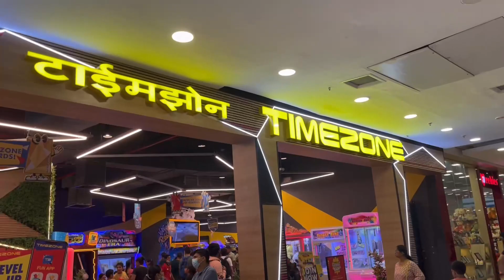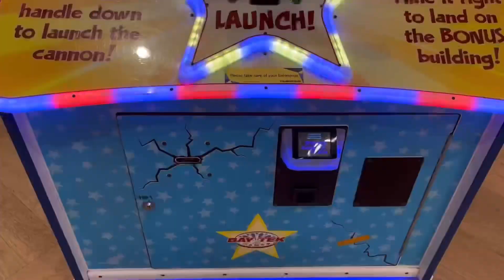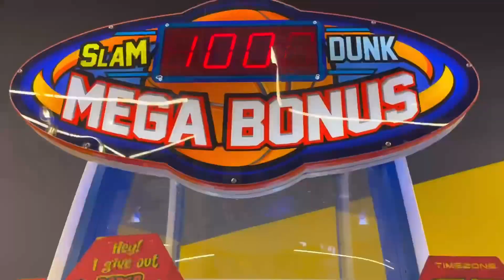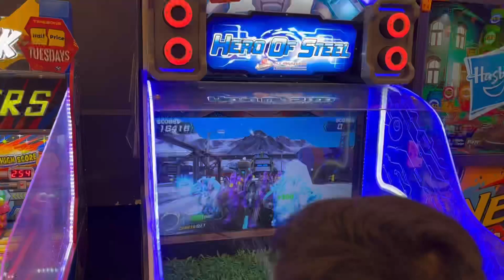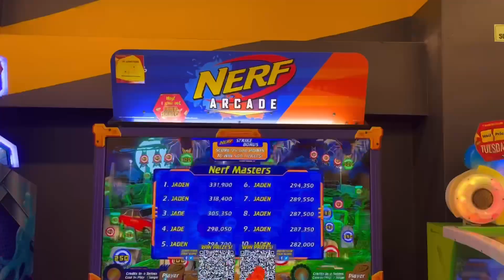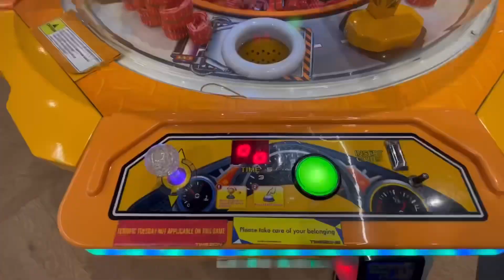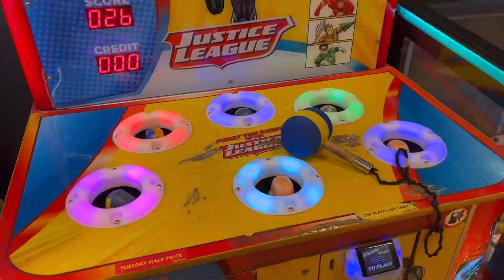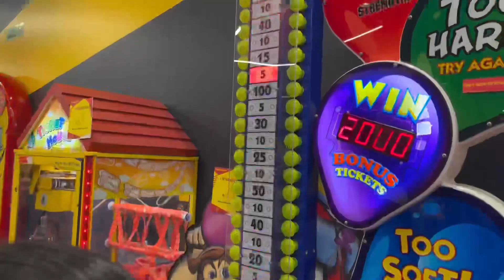TIMEZONE| R City Mall Ghatkopar| Gaming| Rides| Video Games| Play Station| Fun @Timezone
Hello Friends,

Today let’s visit TIMEZONE and enjoy the fun together with Kids at R city Mall, Ghatkopar.

TIMEZONE, There are various rides, games and activities for children and young at heart adults. The vibe and energy of the place is the most awesome.Timezone is a decent place for hanging out with your kids also it’s fun place for gang up with friends, indoor area with video games, ticket and VR games. Timezone comes out with some offers every now and then..U can check their website mentioned below along with the address.

R-City Mall,Store No.T-18 & 21,3rd Flr,C1Block,Phase1, SouthWing,L.B.S.Marg, Ghatkopar(W),Mumbai-400086

Opening Hours
Monday-Sunday 11.00 am - 10.00 pm

What hotels are near TimeZone?

Hotels near TimeZone:
(0.65 km) Taj Palace
(2.32 km) Holiday Inn Mumbai International Airport, an IHG Hotel
(0.60 km) Mumbai Backpackers
(3.47 km) Radisson Blu Mumbai International Airport
(3.35 km) The Lalit Mumbai

What restaurants are near TimeZone?

Restaurants near TimeZone:
(0.00 km) Barista Lavazza
(0.00 km) Mahaveer Sweets & Farsan
(0.00 km) Jaws Inn
(0.00 km) Satkar Pure Veg
(0.00 km) 24/7 Coffee Shop